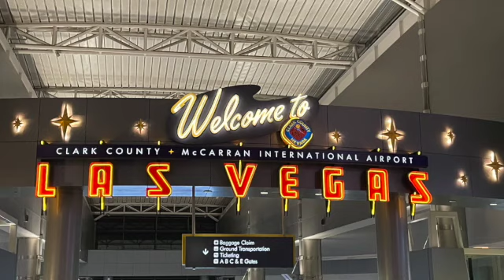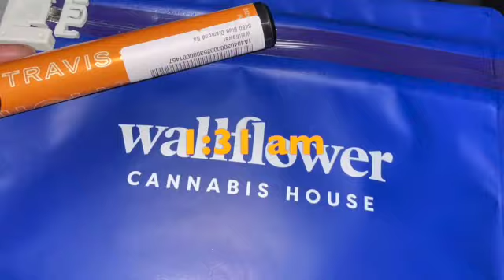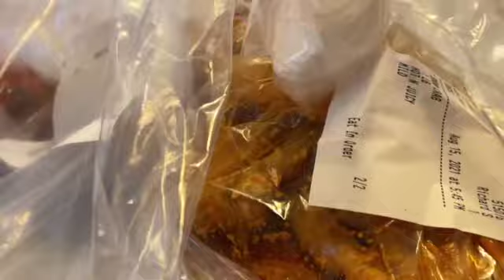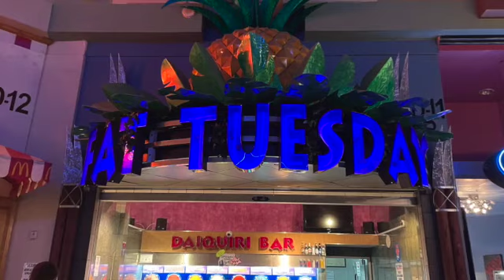BIRTHDAY VLOG | MY 36TH BIRTHDAY | LAS VEGAS 2021 (THEY SURPRISED ME)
My birthday vlog!! I'm 36...

My Passion - My Gift - Your Experience